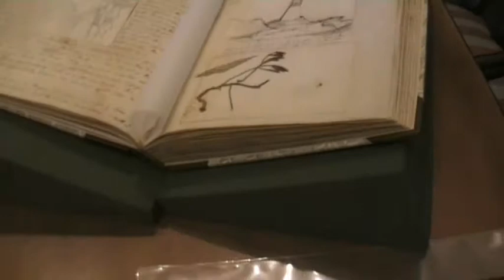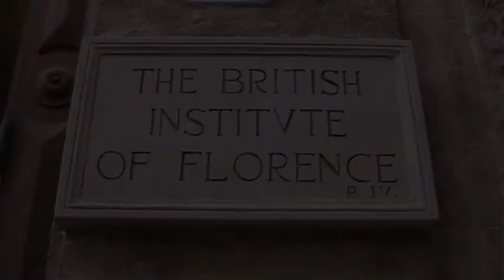Intervista a Vanessa Hall-Smith - Il Tamarindo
"Il Tamarindo" offre un'intervista con la Dott.ssa Vanessa Hall-Smith, Direttrice del British Institute of Florence.